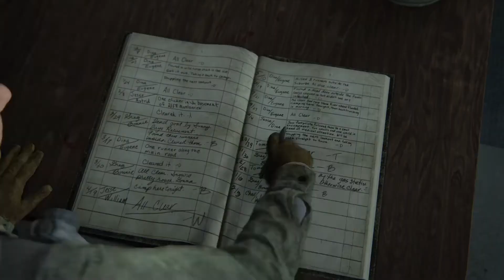The Last of Us™ Part II - Part 2 (First encounter ng clicker)